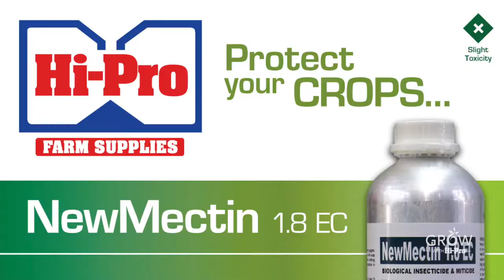Newmectin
NewMectin is an environmentally friendly bionatural insecticide & miticide extracted by fermentation of Streptomyces avermetilis, a Gram-positive soil bacterium. It has a broad spectrum Insecticide and Miticide that controls a wide range of species of insects and mites such as Polyphagotarsonemus spp, Phyllocoptruta spp, Tetranychus spp, Liriomysa spp, Keifferia spp, Bemissia spp, Thrips spp. It can be used in the same frequency as other insecticides and miticides in a Pest Management